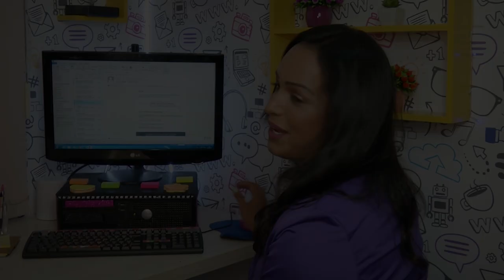Sabrina Sato irá comandar novo Reality Show na RecordTv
Me sigam no Intsagram @LisaGomesReporter